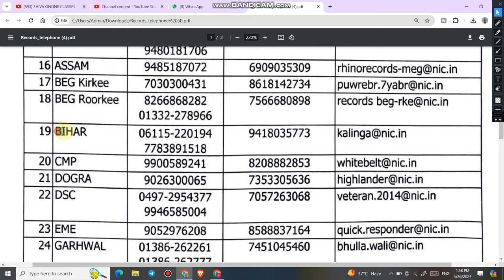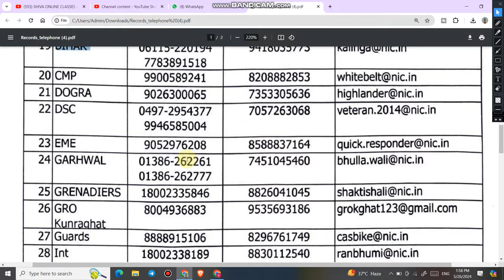Contact Numbers of All Records offices of Army | आर्मी के रिकार्ड्स ऑफिस के कांटेक्ट नंबर्स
1  हेलो दोस्तों आज की इस वीडियो में हम बात करने बाले है, इंडियन आर्मी के सभी रिकार्ड्स ऑफिस के कांटेक्ट नंबर के बारे में |

6.   Follow us on :-